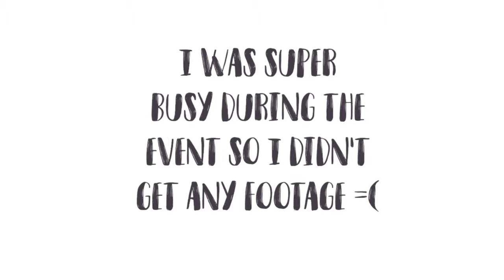VLOG 2:The Life of a lil assistant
This week on my Vlog- The Life of A Lil Assistant cameras follow me around as I complete three big task: Manage Paint Party's Photo shoot, advise a Big Mearl Meeting and manage the BrandtheVision2018 event for BrandU Workshops With Brittany Alexis.

 I advised Brittany on general flow of the event, set up and making sure everyone did their part to make the event a success.  I got a chance to meet some super cool girl bosses Bianca Bee, Ming Lee, Gloria Ann and Danielle Hughes.

Sorry I didnt get enough coverage of the event. I was BUUUSSSSYYYYY!

Chinese Trapfunk- Kordz
Farfalla- Scientific

Special thanks to my camera frans: Amber Lewis, Britni Brown and Britany Adams